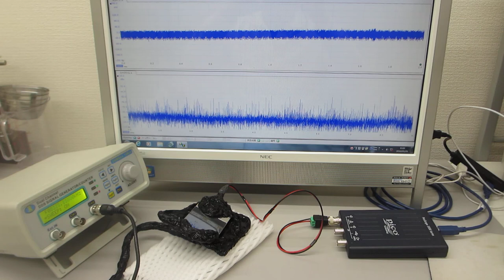超音波の発振制御実験（超音波伝搬特性テスト）